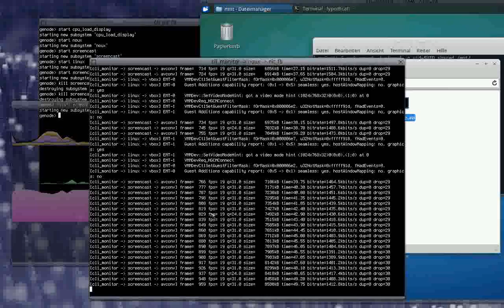Short demonstration of the new Genode screencast tool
The first screencast that I've recorded with my Genode screencast subsystem using a port of 'avconv'. It shows Genode running Linux in a VirtualBox VM, a CPU load monitor and the GNU-software runtime of Genode called Noux.

The window that is initially focussed is the CLI monitor of Genode with which I started all the other subsystems by command. Next the focus switches to the Noux subsystem. It's running 'tail -f' on the system log file and thereby shows also the log output of the screencast subsystem.

The CPU load monitor at the left side shows that the screencast, as configured, is recorded using the 3rd core while the other Genode components run at the primary core. The screencast output is stored in a folder that gets shared with the virtual machine Linux. In Linux, the folder is mounted and shows the output file.

Capturing audio also is not supported yet.